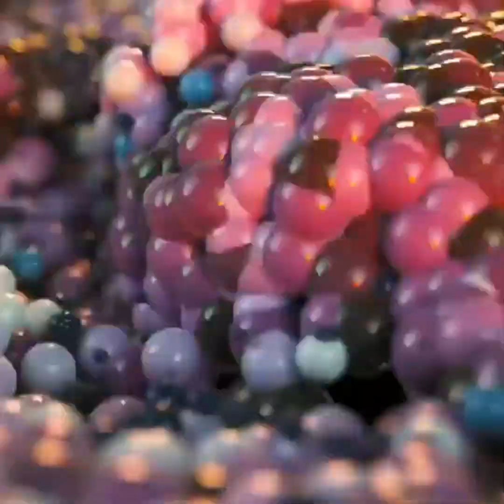Psalm 122 ADORAÇÃO ESPONTÂNEA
Psalm 122 The Voice (VOICE)
A song [of David][a] for those journeying to worship.

1 I was so happy when my fellow pilgrims said,
    “Let’s go to the house of the Eternal!”
2 We have made the journey, and now we are standing
    within your gates, O Jerusalem.

3 Jerusalem! What a magnificent city!
    Buildings so close together, so compact.
4 God’s people belong here. Every tribe of the Eternal
    makes its way to Jerusalem—
Just as God decreed for Israel
    to come together and give thanks to the Eternal.
5 In Jerusalem, justice is the order of the day because there sit the judges
    and kings, the descendants of David.

6 Ask heaven to grant peace to Jerusalem:
    “May those who love you prosper.
7 O Jerusalem, may His peace fill this entire city!
    May this citadel be quiet and at ease!”
8 It’s because of people—my family, friends, and acquaintances—
    that I say, “May peace permeate you.”
9 And because the house of Eternal One, our God, is here, know this:
    I will always seek your good!

Tradução

Salmo 122 A Voz (VOZ)
Uma música [de Davi] [a] para aqueles que viajam para adorar.

1 Fiquei muito feliz quando meus colegas peregrinos disseram:
    "Vamos para a casa do Eterno!"
2 Fizemos a jornada e agora estamos de pé
    dentro de suas portas, ó Jerusalém.

3 Jerusalém! Que cidade magnífica!
    Prédios tão próximos, tão compactos.
4 O povo de Deus pertence a esse lugar. Toda tribo do Eterno
    faz o seu caminho para Jerusalém -
Assim como Deus decretou para Israel
    para se unir e dar graças ao Eterno.
5 Em Jerusalém, a justiça é a ordem do dia, porque ali estão os juízes
    e reis, os descendentes de Davi.

6 Peça ao céu que conceda paz a Jerusalém:
    “Que aqueles que te amam prosperem.
7 Ó Jerusalém, que a sua paz encha toda a cidade!
    Que esta cidadela fique tranqüila e à vontade!
8 É por causa das pessoas - minha família, amigos e conhecidos -
    que eu digo: "Que a paz permeie você".
9 E porque a casa do Eterno, nosso Deus, está aqui, saiba isto:
    Eu sempre procurarei o seu bem!